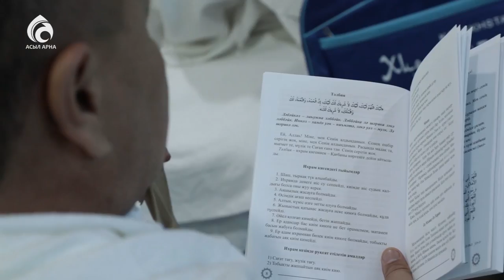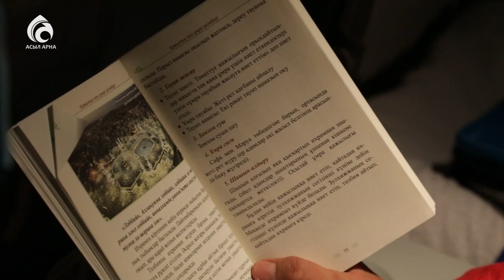Меккеге сапар \ Ұлы сапар \ Асыл арна